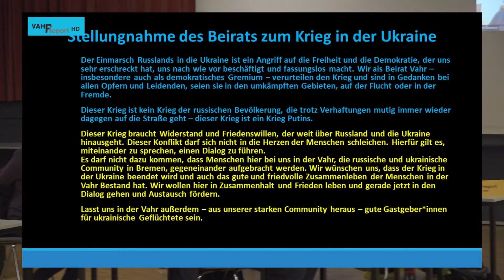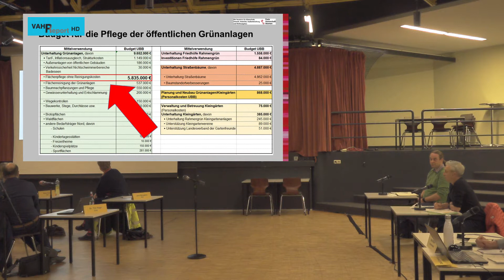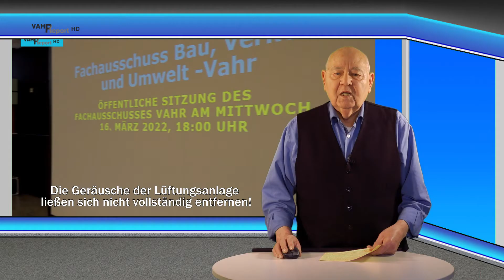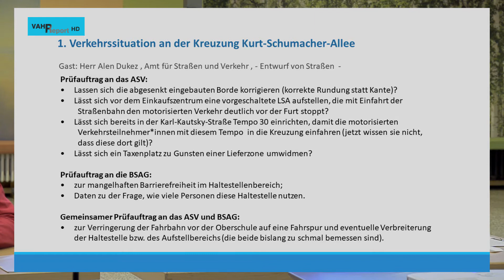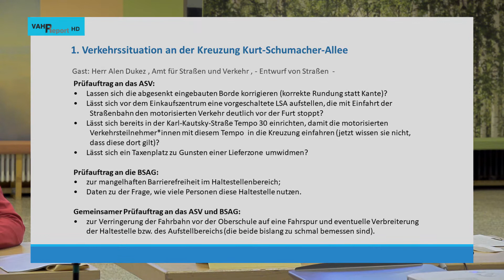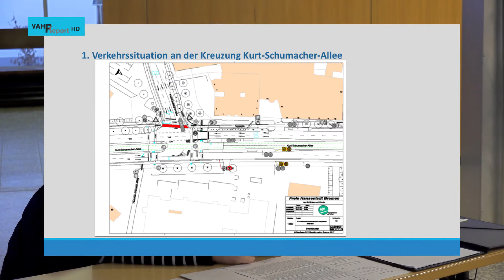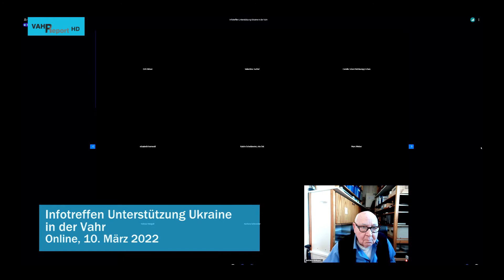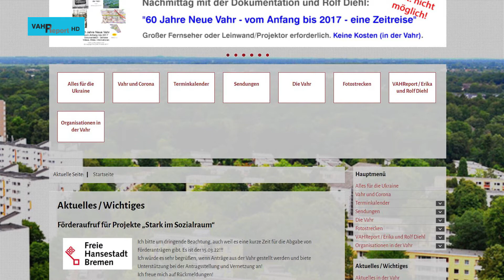VAHReport AKTUELL – Sendung 313 vom 05. April 2022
Schüler der KSA setzen ein Zeichen für Frieden in der Ukraine – „Grünpflege in der Vahr“ war das Hautthema bei der Sitzung Beirat Vahr im März – Die Kreuzung beim Einkaufszentrum in der Vahr stand im Mittelpunkt bei der Sitzung vom Fachausschuss Bau, Verkehr und Umwelt – Wie kann die Vahr helfen? Informationstreffen zur Unterstützung Ukraine – VahrRadieschen baut eine Totholzhecke mit Kindern.